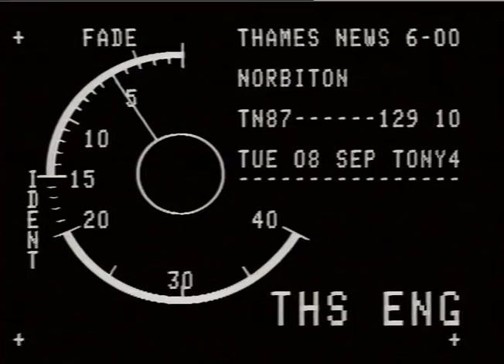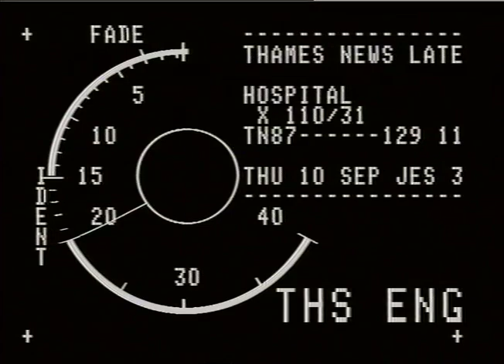BUS GARAGES. - NORBITON.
THAMES NEWS. 8.9.87.BUSES,DISPUTE OVER PRIVATISATION.DELEGATES FROM LONDON GARAGES MEET TOMORROW TO CONSIDER _x000D_
PM. 87/129/10._x000D_
NEXT MOVE._x000D_
G/v's. LIB.PICS. Norbiton Bus garage_x000D_
Bus Queue with miserable git in it again_x000D_
MIKE PEARSE._x000D_